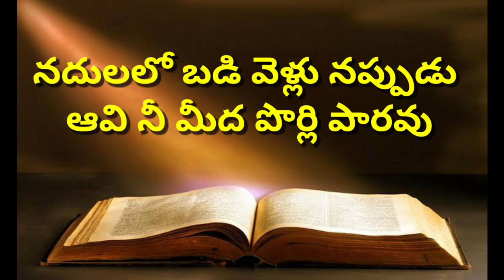నదులలో బడి వెళ్లు నప్పుడు ఆవి నీ మీద పొర్లి పారవు.